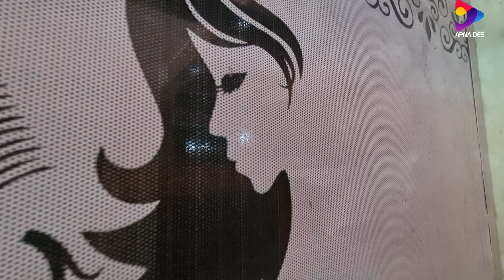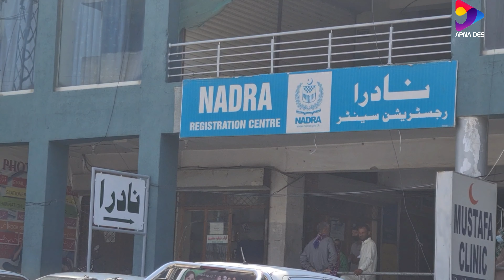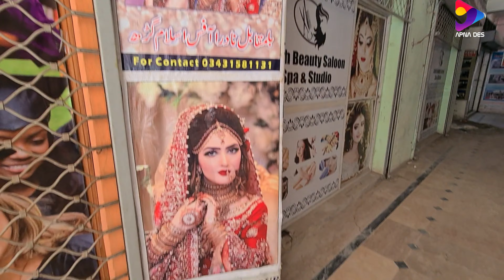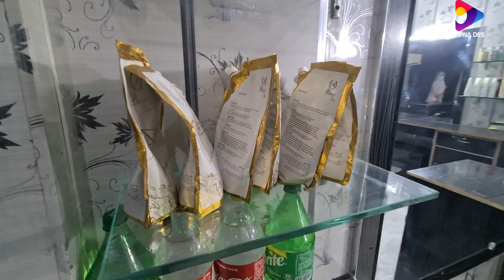LUSHH BEAUTY SALOON SPA & STUDIO || FOR WOMEN || ISLAMGARH MIRPUR AZAD KASHMIR